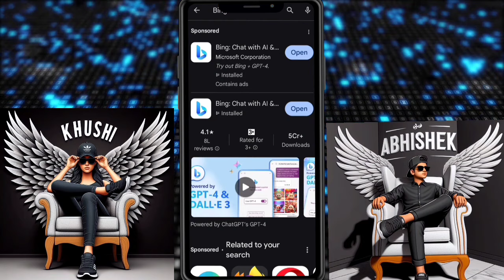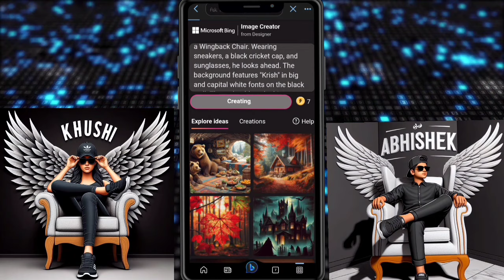Instagram New Trend Viral Wings Ai Photo Banao Sirf 2 minuete Mai | How To Create Wings AI Photo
Instagram New Trend Viral Wings Ai Photo Banao Sirf 2 minuete Mai | How To Create Wings AI Photo  | Bing App se photo Kaise Banaye

1 Prompts-)Create a 3D illusion picture where a boy in a black shirt sits casually on a Wingback Chair. Wearing sneakers, a black cricket cap, and sunglasses, he looks ahead. The background features "Your Name" in big and capital white fonts on the black wall. There should not be his shadow, and there are wings to make it appear as if he is an angel

2 prompts-) Create a 3D illusion for a profile picture where a 18 Years old girl in a Black hoodie Sitting casually on a Wingback Chair. Wearing sneakers,a white, She looks ahead. The background features “Your Name” in big and capital red neon light fonts on the black wall. There should not be his shadow, and there are wings to make it appear as if he is an angel

Your Search
Wings Ai photo kaise Banaye
instagram viral wings photo kaise Banaye
Bing app se ai photo kaise Banaye
Bing app se wings name photo kaise banaye
boy Images bing ai image generator
ai avatar ai photo editing
photo editing tutorial 2024
photo editing microsoft bing ai image generator
ai photo generator bing ai
ai image generator bing ai
ai video editing couple photo editing 3d photo editingbing app
3d illustration
3d ai generator

microsoft bing ai how to use tik tok ai trend tutorial tik tok trending photo editing
tik tok trending photo
editing bing image creator
tik tok new trend photo bing ai image creator cricket ai image generator
bing free ai image generator
ai art generator bing image
creator ai bing image creator prompts
bing image creator account
bing image creator hindi microsoft
bing ai tutorial latest prompt
bing app photo editing
3d ai generator microsoft account create
create images with bing image creator tool create free ai trending images
bing image creator sign up bing image creator cricket microsoft bing ai
hindi bing ai image generator prompt
bing ai image generator free bing ai image generator android bing ai text to image microsoft
bing microsoft bing image creator
microsoft bing ai microsoft
bing ai chatbot